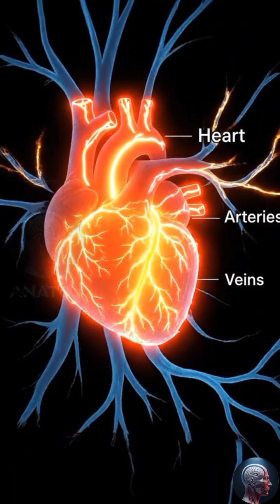When You Eat Chicken… This Happens 🍗🔥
Ever wondered what really happens inside your body when you eat chicken? 🍗

From digestion to muscle repair — discover the amazing science behind protein and how your body transforms food into strength and energy.

AnatoX reveals the full process inside your body, explained in a simple and visual way.

chicken digestion, what happens when you eat chicken, protein digestion, body science, human body facts, health facts, food science, AnatoX channel, nutrition explained, science education, inside your body, biology facts, USA, UK, Canada